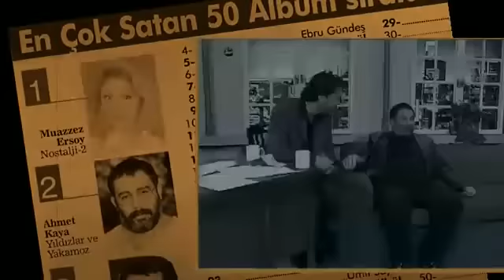Ahmet Kaya - Bu Ülkeyi Sevmeyen Namussuz ve Namerttir!